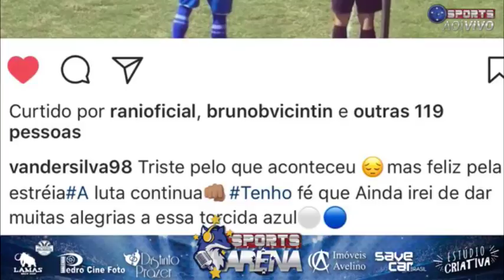PAPO DE GIGANTE - Que essa eliminação sirva de aprendizado pra Copa do Brasil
CRUZEIRO SPORTS
IMPRENSA PARCIAL AZUL E BRANCA !!!

Oferecimento: Distinto Prazer Estúdio Criativa SaveCar Brasil Pedro Cine Foto Imóveis Avelino Confraria do Malte
Apoiadores: Cruzeiro da Zoeira Blog Guerrilha Celeste - Cruzeiro Cruzoeiro Diário Celeste
Siga o twitter do nosso parceiro Guerrilha Celeste